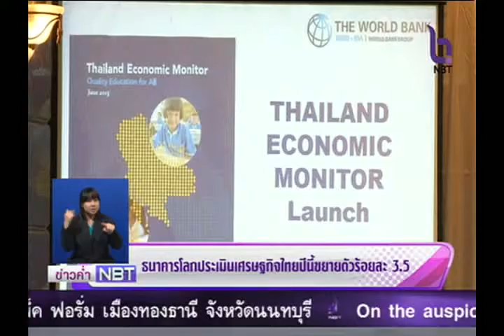ธนาคารโลกประเมิณเศรษฐกิจไทยปีนี้ขยายตัวร้อยละ 3.5